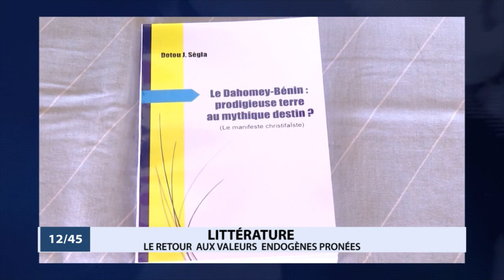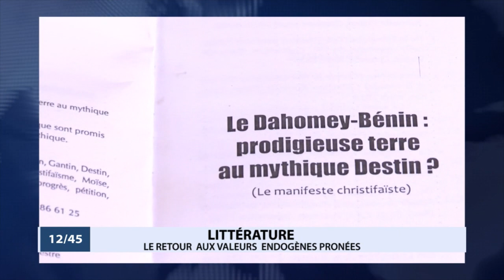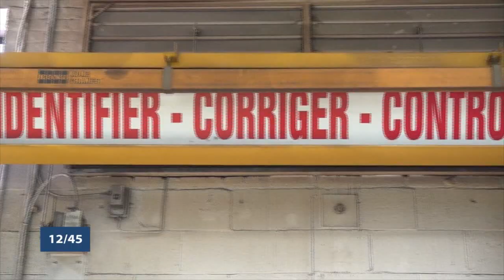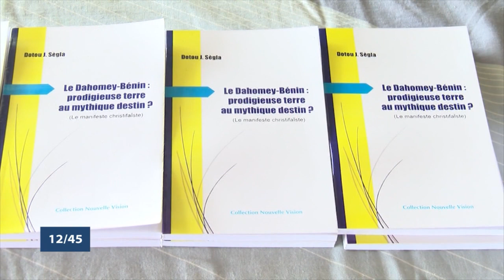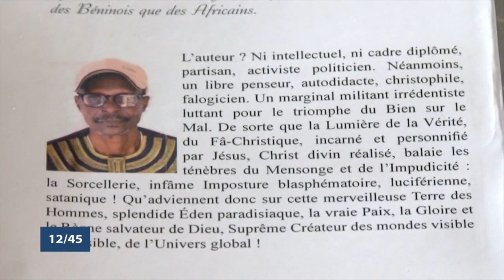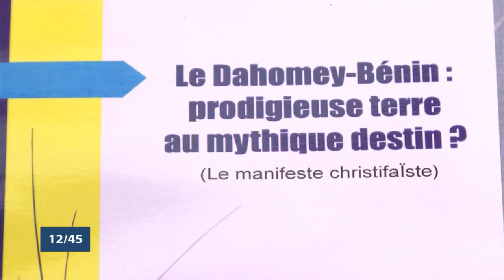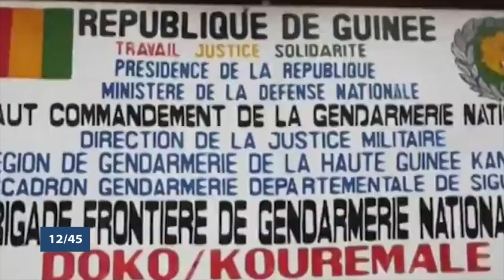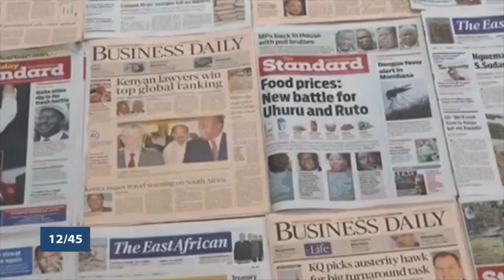Le 12 45 du mardi 4 décembre 2018 avec Amandine ANIAMBOSSOU